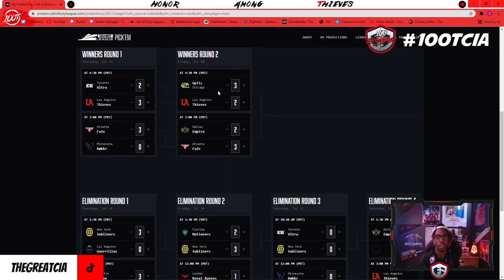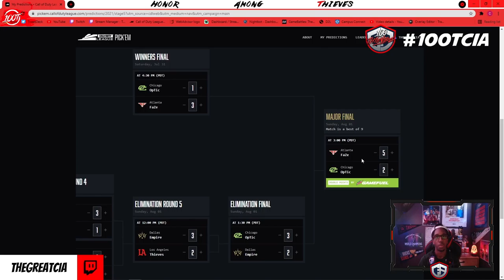CDL 2021 MAJOR V BRACKET PREDICTION!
Hope you guys enjoyed the video! I'm super excited for this major and can't wait to see how it all plays out!

Chapters:
0:00 Intro
0:44 Predictions
7:54 Power Rankings
8:18 Outro